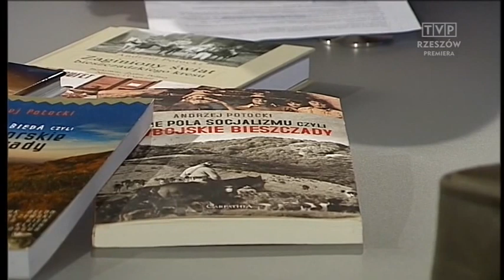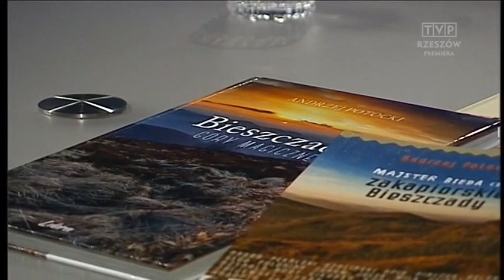TVP Rzeszów - Andrzej Potocki - wywiad na temat książek publikowanych w 2015r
W piątek, 6 listopada o godz. 20.30 w Telewizji Rzeszów, Anna Tomczyk przeprowadziła wywiad z Andrzejem Potockim na temat jego książek opublikowanych w 2015r.